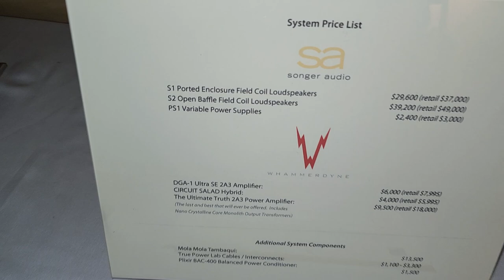🎵 Songer Audio and Whammerdyne - Best Field Coil Speaker and Always Great Music - Pacific Audio Fest